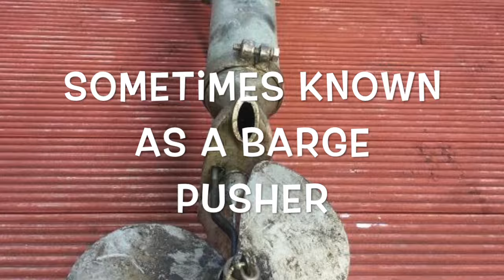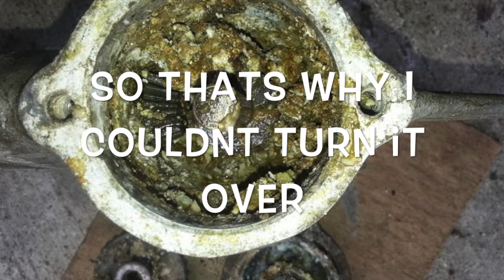seagull restoration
This video is about seagull restoration